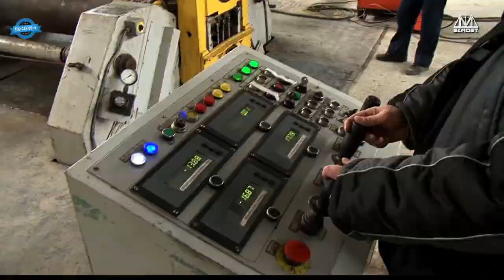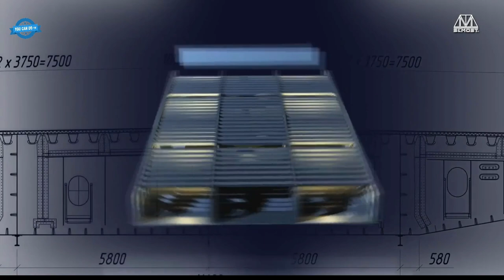World's Longest Suspension Bridge Takes Shape in Turkey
0:16. The cable-stayed bridge to Russky Island over the Eastern Bosphorus Strait in Vladivostok
5:31. Çanakkale Bridge - impressive engineering marvel located in Turkey.
10:43. Construction of the AVE Tecozam viaduct
12:32. The Replacement of Dickenson's Creek Bridge